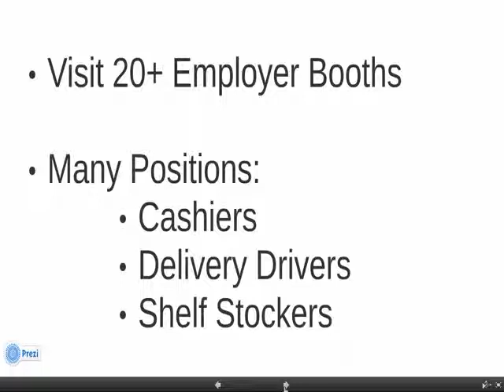Seasonal Job Fair